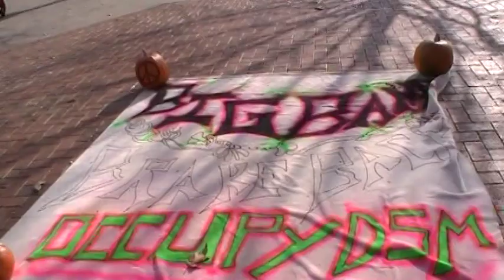Occupy Des Moines "The Tour" (23 November 2011) OWS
Rod gives me the fifty cent tour.
I asked them to start a YouTube channel and post reports every day and attach them to mine. A way I can offer a platform for them to express themselves.
Rod has to take the idea to group for approval.